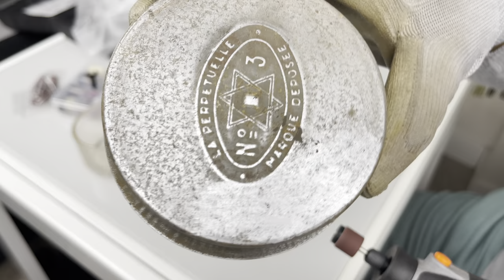Restoration of Rare Vintage MILITARIA WW1 French Soldiers Tin Can - La Perpetuelle N°3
I was walking in the streets of an old French Village when I found this rusty tin can near an old house. I liked the unique look of it but did not expect the thick iron container to be hiding glass inside of the removable cover! Unbroken and with little to no scratches at all. I understood right away that this double material storing technique had to be used for someone travelling in tough situations and so I was really curious to give it a new life and find out the exact writing hidden beneath the rust.

By the precision of the bending of the material, I could feel this was a quality product and was not shocked at all by the revelation that it was a French military object made with the utmost care. I also feel it’s very important to remember that the canning process was created by the Frenchman Philippe de Girard and so that the French like using tin cans for storing everything (food, beverages, oil, chemicals, etc.). The name of the Vintage Tin Can is Trademark La Perpetuelle n3, which is the French word for Perpetual, and is quite a literal name for a tool made to perpetuate something by storing it.

In this calming DIY video, I first used vinegar to start the corrosion process of the rust, and with a metal cloth and iron brush I managed to remove the most apparent stains on the iron. I then used sandpaper to improve the touch of it. At the end, with the help of polishing paste and the Dremel polishing rotary tool, I had a fine and smooth surface. It took quite some time to do that, but the end result came out absolutely amazing.

This video was shot and edited with an iphone 12 pro max !

If you have any questions about the process, tools i'm using or other stuff, just ask me in the comments.